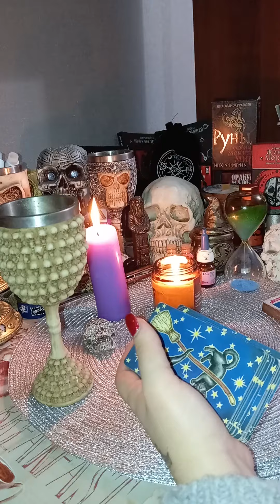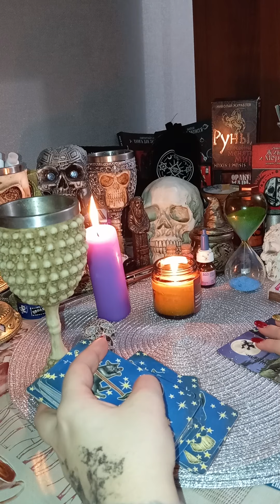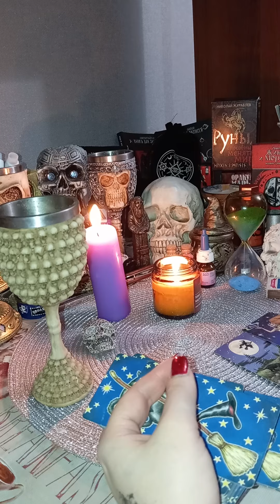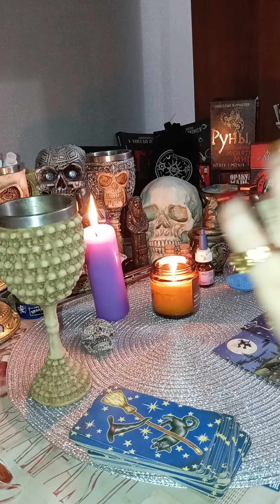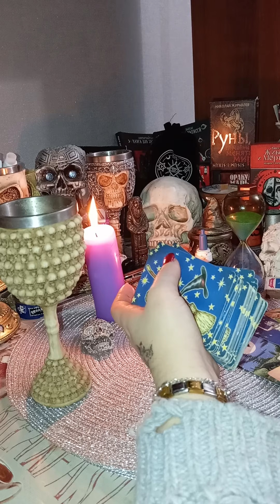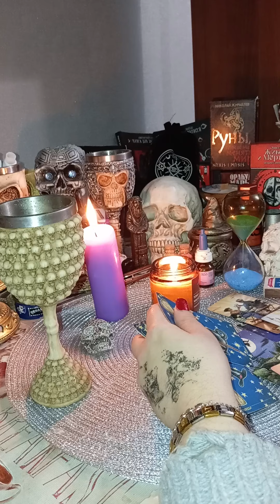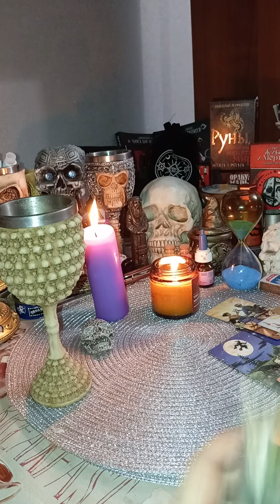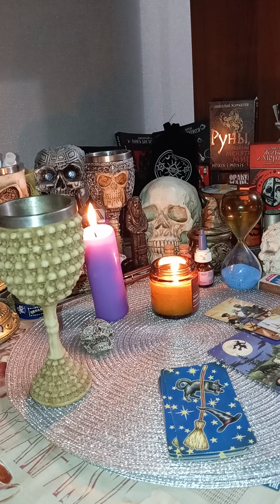ПРОГНОЗ НА НЕДЕЛЮ ТАРО С 7.01. ПО 14.01 2024 ГОДА 🫶🫰❤️‍🩹❤️‍🩹❤️‍🔥❤️‍🔥🫡